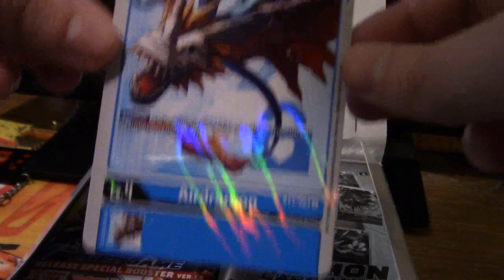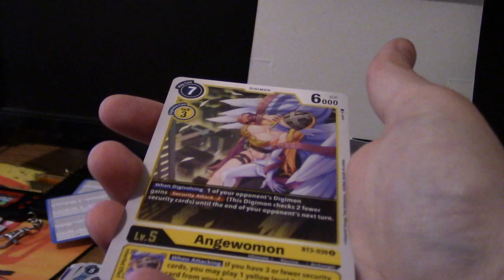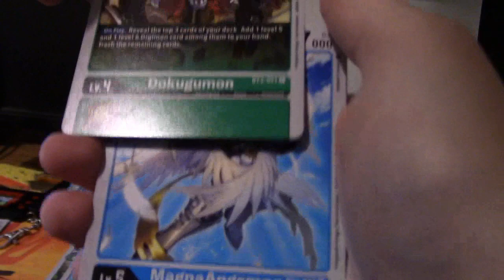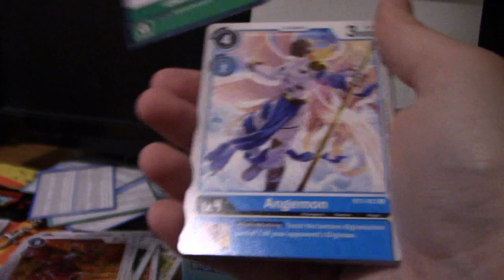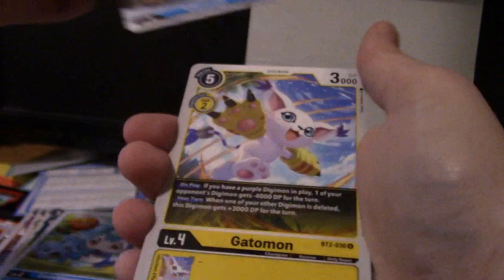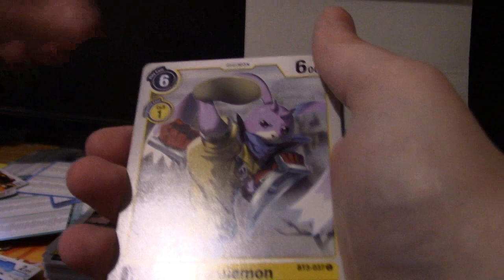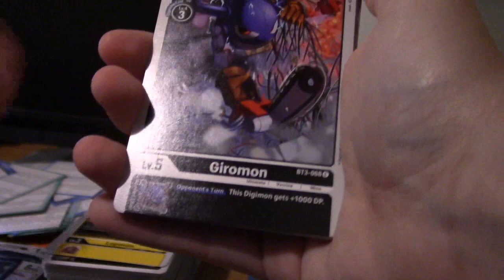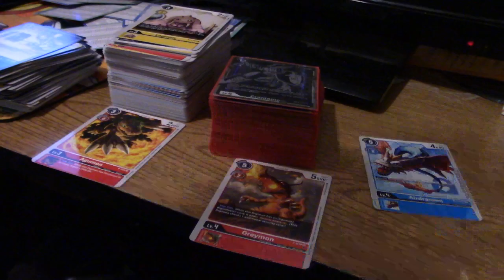Opening a Digimon Card Game 1.5 Booster Box!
My Booster box finally arrived on Friday! Why am I posting it today, on a Monday you ask? Wind knocked out my power on Friday and I had work on Saturday. Now, without further ado...enjoy!

Intro: Digimon Theme Song Remix - Remix Maniacs(J-Squad)
First Song: File City (Day) - Digimon World OST
Second Song: File City (Night) - Digimon World OST
Third Song: Main Lobby BGM (HQ Extended) - Digimon World 3 OST
Fourth Song: Save Menu Extended - Digimon World 4 OST
Outro: Omnimon Theme - Astral Turtle